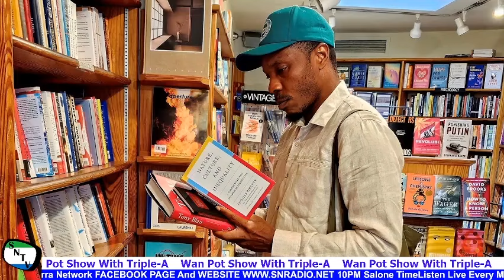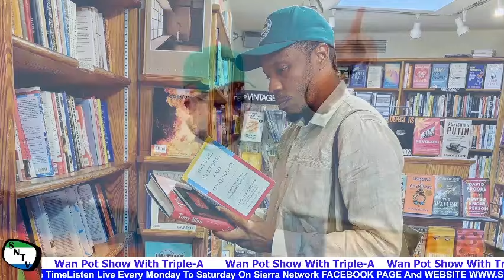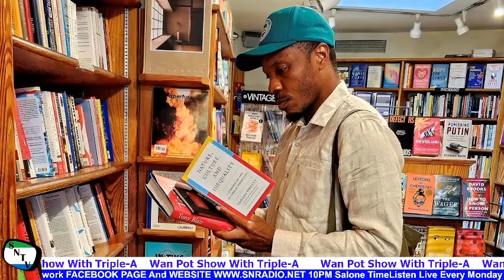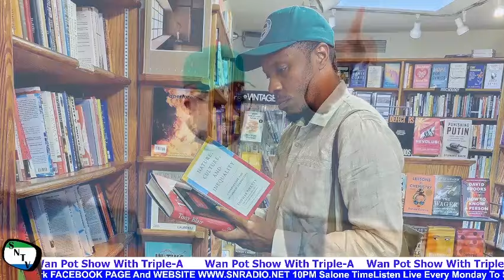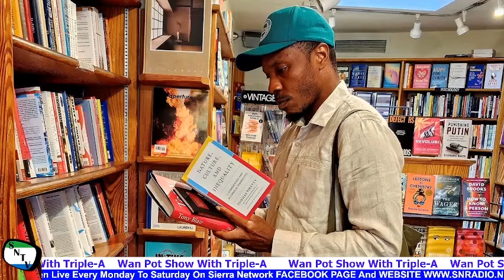We Run Things Says First Lady Fatima, While Dr Sengeh Said He Bought A Book Titled 'BULLSH!T'